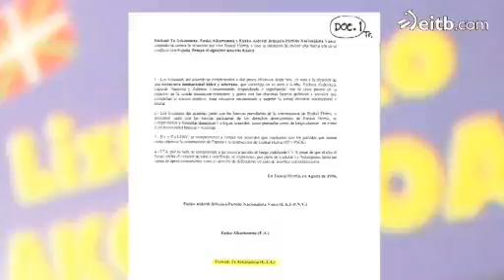Lizarrako Itunarekin batera ETAren su-etena iritsi zen 1998an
Lizarra-Garaziko Ituna sinatu zuten alderdi politikoek, eta handik lau egunetara ETAk su-etena iragarri zuen. Une hori gogoratu dugu 'Eskerrik asko, Petrov'en.